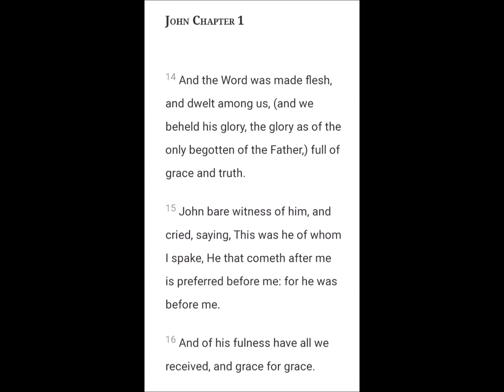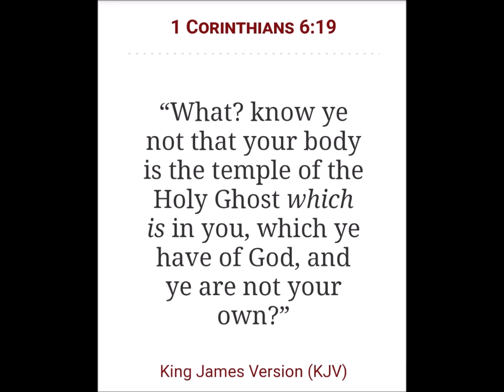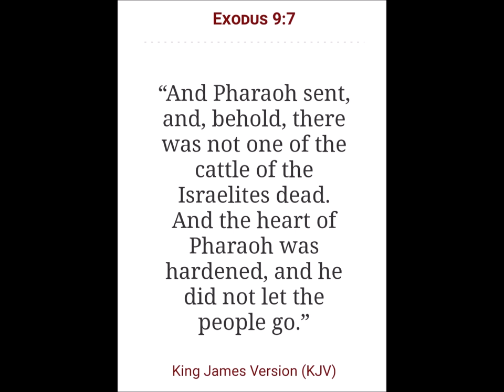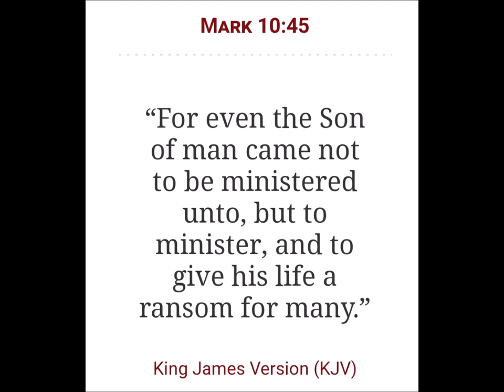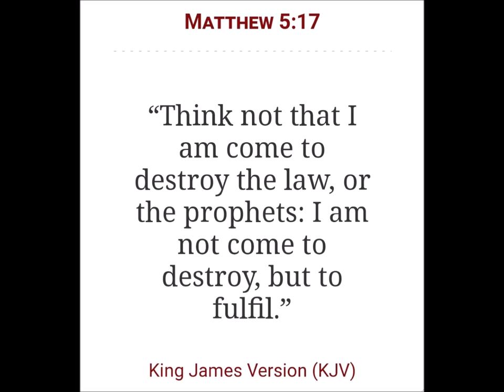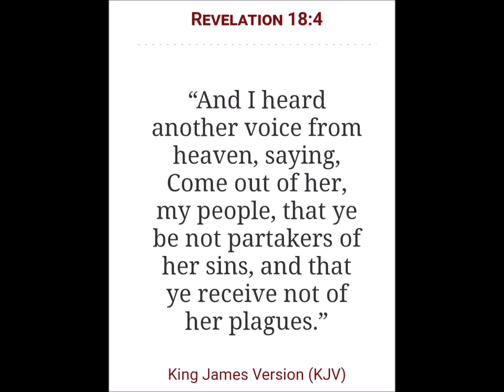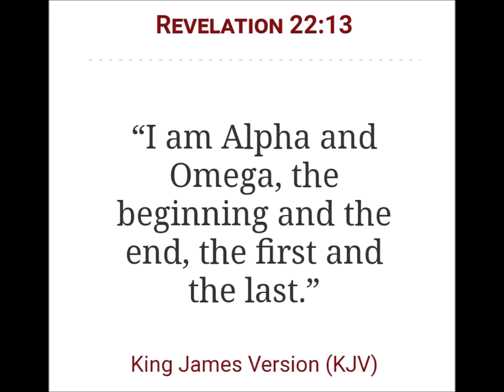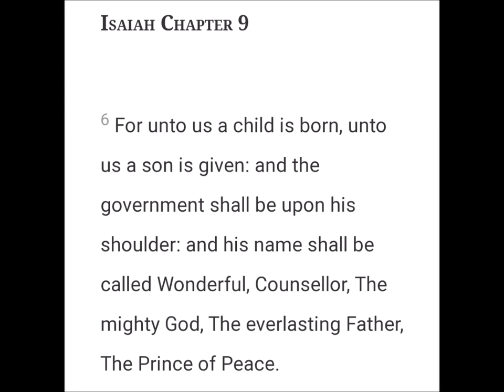Who do you say I am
2 Chronicles 7:14

Open Diary

Genre: Ambient/Calm